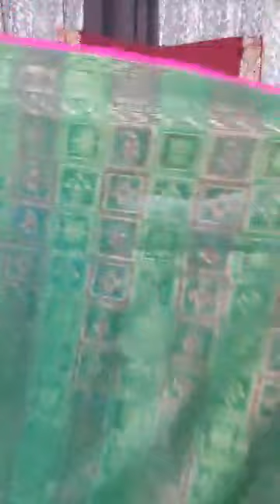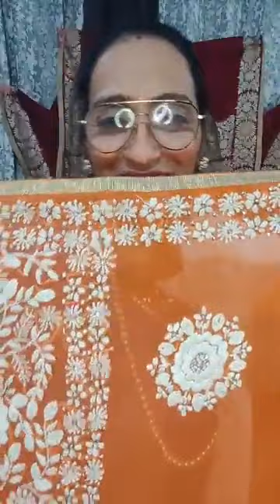sale sale sale second hand preloved used pure vintage silk saree